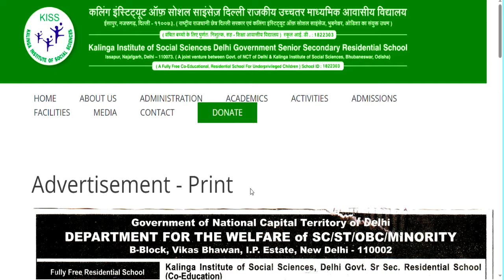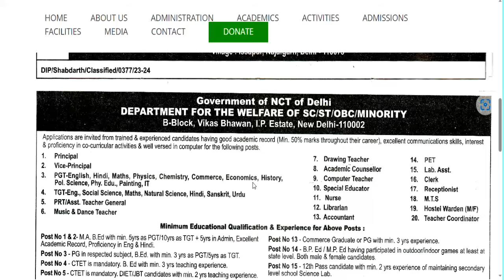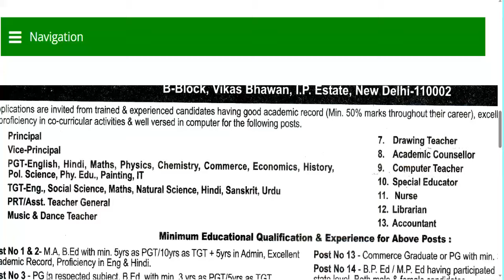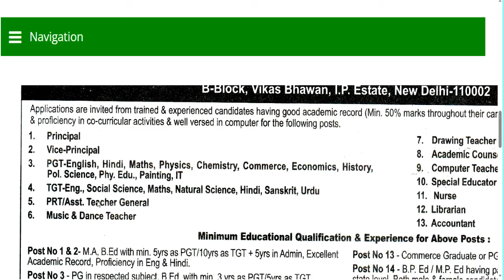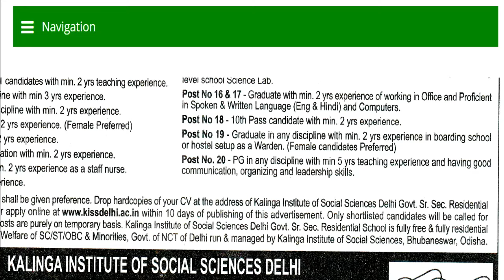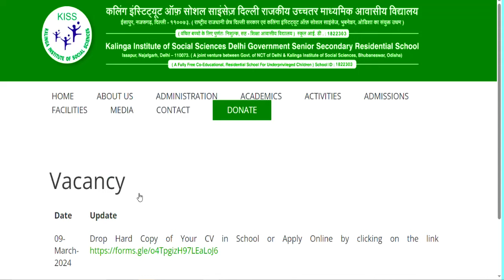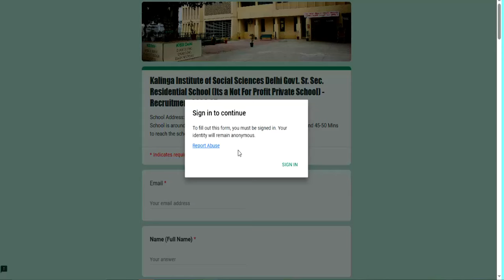राजकीय उच्चतर माध्यमिक आवासीय विद्यालय शिक्षक भर्ती | GOVT OF NCT OF DELHI ALL POST TEACHER VACANCY